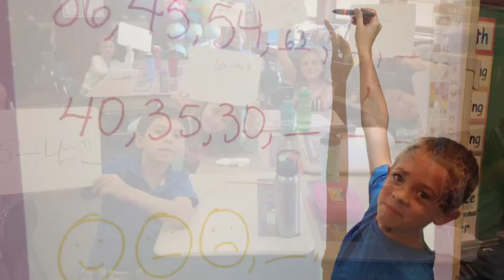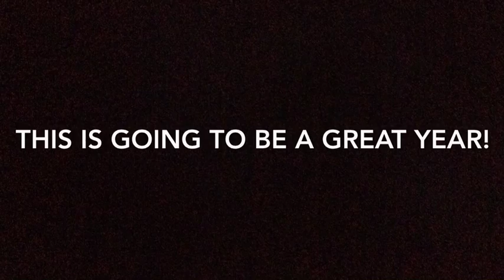Back To School 2015